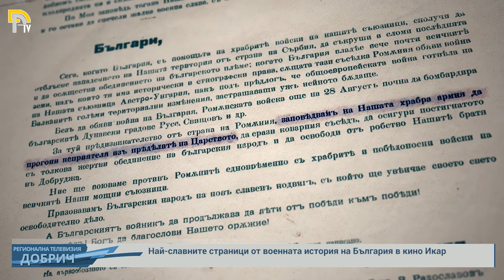ЕМИСИЯ НОВИНИ НА ТЕЛЕВИЗИЯ ДОБРИЧ ОТ 22-ри Ноември 2019г.